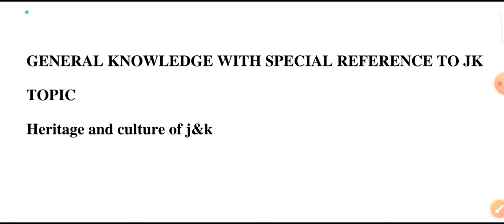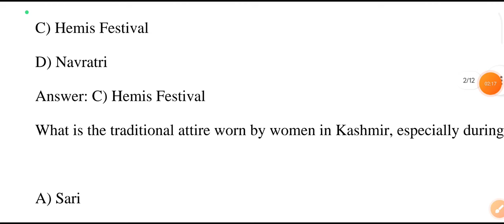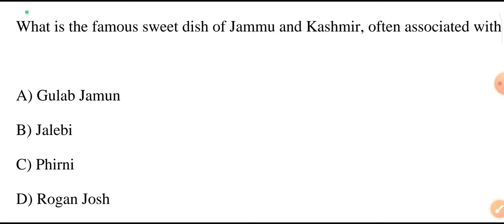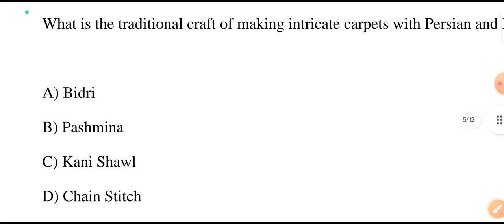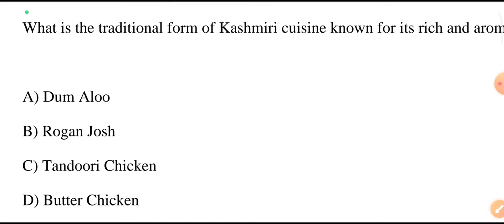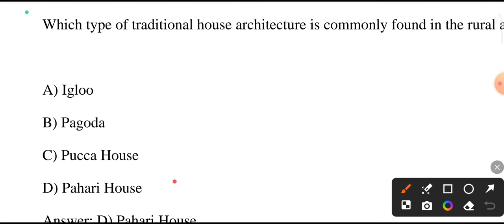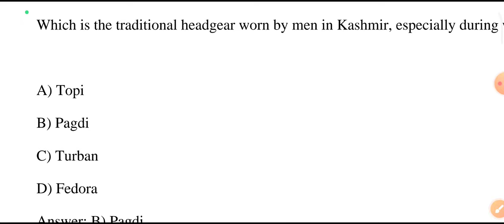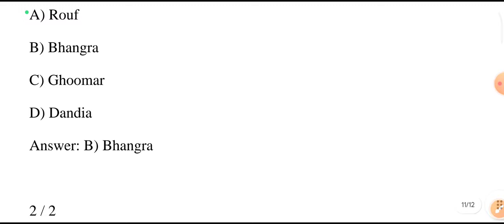JKSSB Female Supervisor General Knowledge MCQ | Part-1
jkssb supervisor syllabus and exam pattern,
jkssb social welfare supervisor syllabus 2023, jkssb female supervisor syllabus for anganwadi, jkssb female supervisor syllabus pdf,
201 female supervisor posts in social welfare department,
jkssb female supervisor study material, qualification for jkssb supervisor posts,
jkssb new posts, jk supervisor posts 2023,
jkssb supervisor posts qualification,
Jkssb supervisor posts,
Supervisor syllabus